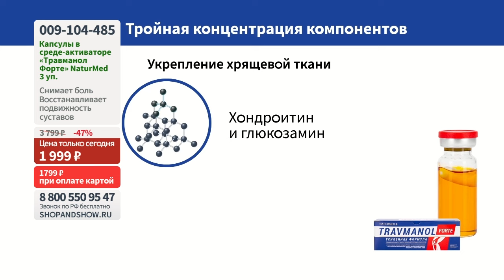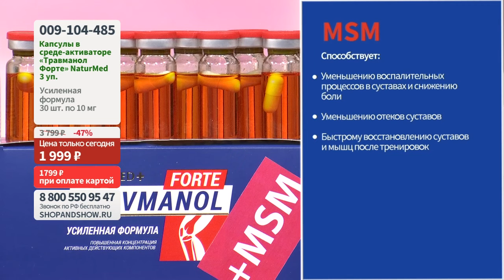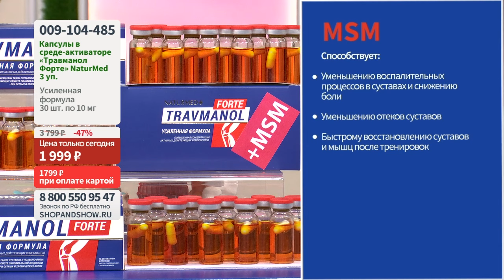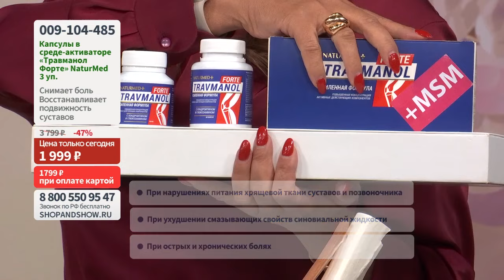«Травманол Форте» NaturMed, капсулы в среде-активаторе.«Shop and Show» (Здоровье)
[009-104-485] «Травманол Форте» NaturMed, капсулы в среде-активаторе (3 уп. по 10 шт. по 10 мг) (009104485)

Давайте дружить ;)